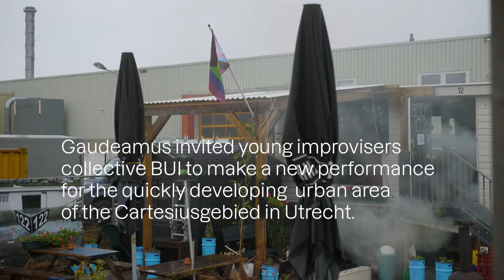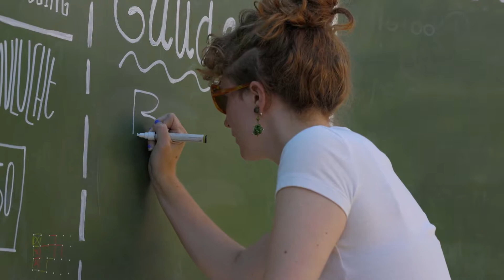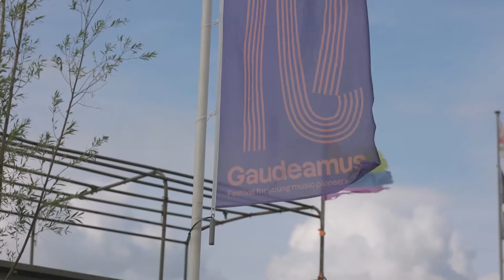MINI-DOCU: In Situ/City: Utrecht - BUI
In the context of the In Situ/City project of the Ulysses Network, we invited young improvisers collective BUI to make a new performance for the newly developing urban area the Cartesiusgebied in Utrecht for our festival in September 2021. Watch a brand new mini-documentary by Juri Hiensch Photography who followed the musicians from their first residency at De Nijverheid up to the final performances.